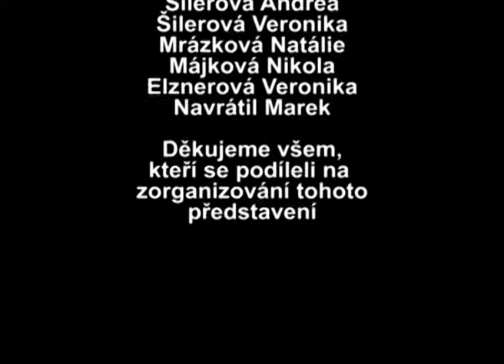Pohádka O Slunečníku, Měsíčníku a Větrníku - Divadelní kroužek Němčany (2009)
Divadelní pohádka O Slunečníku, Měsíčníku a Větrníku  (archivní nahrávka)
Odehrál Divadelní kroužek Němčany, 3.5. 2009
Kamera, střih: Jiří Májek